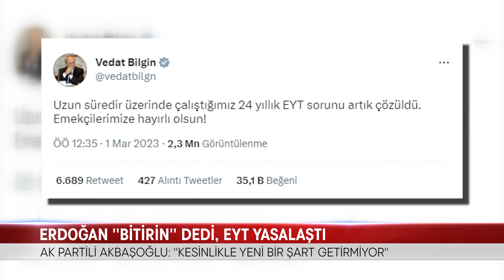ERDOĞAN ‘BİTİRİN’ DEDİ, EYT YASALAŞTI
TÜRKİYE BÜYÜK MİLLET MECLİSİ DEPREM FELAKETİ NEDENİYLE ARA VERMİŞTİ… 21 GÜN ARADAN SONRA EMEKLİLİKTE YAŞA TAKILANLAR DÜZENLEMESİ GÜNDEMİYLE AÇILDI…

CUMHURBAŞKANI ERDOĞAN’IN “BİTİRİN” TALİMATI VERDİĞİ ÖĞRENİLEN DÜZENLEME, İLK GÜNDEM MADDESİ OLARAK MECLİS’TEN GEÇEREK YASALAŞTI…